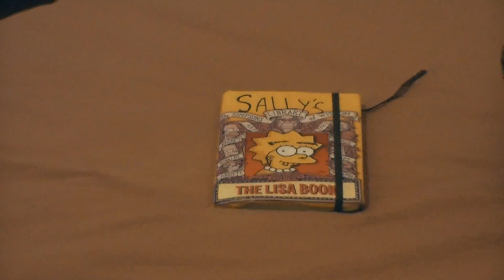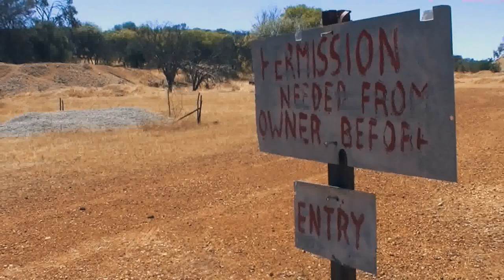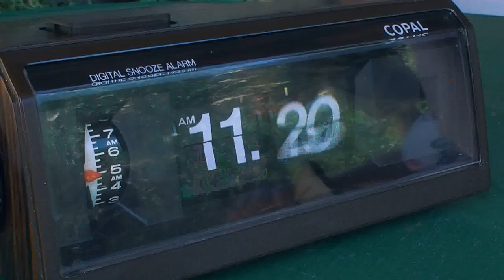Remember My Name - K Ridge (Official Music Video)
K Ridge's latest release Remember My Name can be found on various streaming platforms such as:

Performers:
Vocals and Rhythm Guitar: Kieran Ridgway
Lead Guitar: Stefan Aydon-White
Bass: Gareth Peach
Piano and Organ: Jay Anderson
Drums: Riley Sutton
Percussion: Sam Cutri
Backing Vocals: Sue Summers and Ilish Coolican
Audio Engineers: Sam Cutri and Stefan Aydon-White
Mastering: King Willy Sound